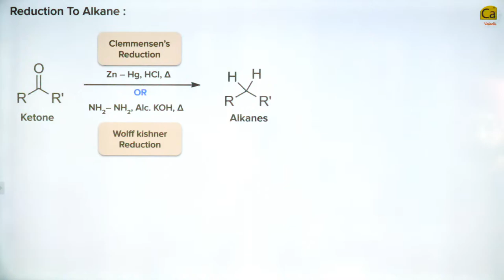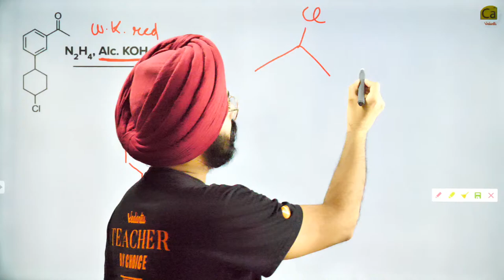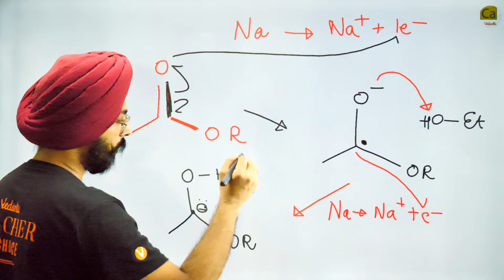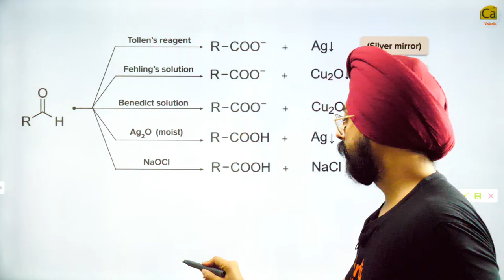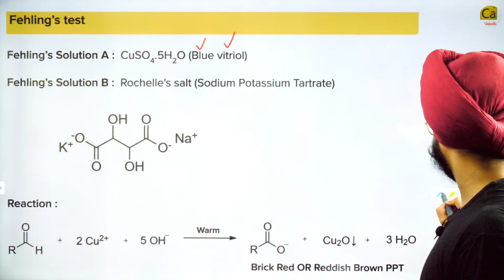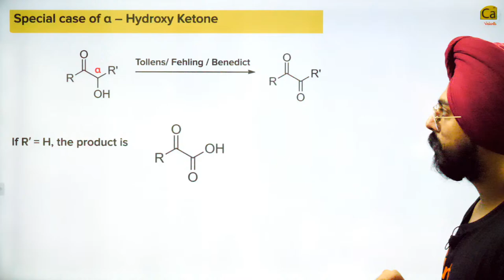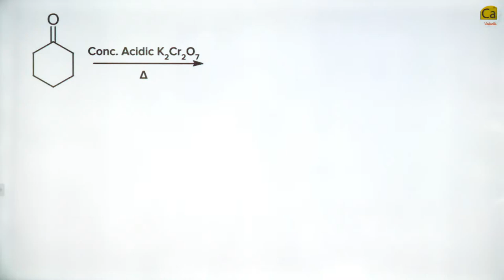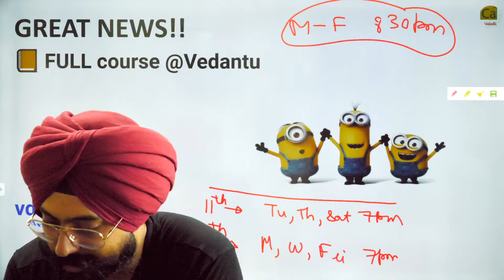Aldehydes and Ketones L4 | Reactions Of Aldehydes and Ketones P3 | JEE & NEET 2021 | Pahul Sir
Aldehydes and Ketones L4 | Reactions Of Aldehydes and Ketones P3 | JEE & NEET 2021 | Pahul Sir - Advanced Problem Solving And Lecture On Reactions Of Aldehydes and Ketones | JEE & NEET Aspirants @7pm only on Catalysis By Vedantu.

Session In A NutShell::
Pahul Sir Covers All The Important Problems And Topics On Reactions of Aldehydes and Ketones Through This Session "Aldehydes and Ketones L4 | Reactions Of Aldehydes and Ketones P3 | JEE & NEET 2021 | Pahul Sir", So That All Of You Guys Will Be Bonded Perfectly With The Topics And Well Prepared For NEET & JEE Chemistry Exams! Master Both Long Theoretical Answers And Fast Calculation Based Problems. You Have To Be Flexible Between Solving Questions For Board Exams, JEE & NEET!

Aldehydes and Ketones:
Aldehydes ( ) And Ketones ( ) Are Both Carbonyl Compounds. They Are Organic Compounds In Which The Carbonyl Carbon Is Connected To C Or H Atoms On Either Side. An Aldehyde Has One Or Both Vacancies Of The Carbonyl Carbon Satisfied By A H Atom, While A Ketone Has Both Its Vacancies Satisfied By Carbon.

Complete Your JEE & NEET Preparation With India's Best Master Teachers Of Vedantu. Stay Ahead Of Your Classmates With Vedantu Pro Subscription.

1. One month (6,999) @ 5,949/month
2. Three months (16,999) @ 4,816/month
3. Six months (27,999) @ 3,966/month
4. Twelve months (31,799) @ 2,252/month

📌Get Your JEE & NEET Game Straight Up Through These Important Playlists

NEET Is One Of The Most Challenging Competitive Entrance Examinations In India. It’s Important For Students To Follow Proper Schedule, Preparation Tips And Strategy In Order To Clear NEET-UG Exam. One Of The First Things When Starting NEET Preparation Is To Know The Syllabus Of NEET. NEET Syllabus Contains The Topics From Class 11 And 12.

Start Your Prep For NEET & JEE 2021 Not From Tomorrow But Now!

Gain The Following From This Session On Aldehydes and Ketones L4 | Reactions Of Aldehydes and Ketones P3 | JEE & NEET 2021 | Pahul Sir -

⚡️aldehydes from alkenes⚡️Class 12 Organic Chemistry
⚡️aldehydes and ketones class 12
⚡️aldehydes ketones and carboxylic acid class 12
I Hope You Guys Enjoyed This Video on Aldehydes and Ketones L4 | Reactions Of Aldehydes and Ketones P3 | JEE & NEET 2021 | Pahul Sir And Hope To See You In The Next One, Stay Tuned For More Quality Content And If You Have Not Yet Subscribed, Hit The Subscribe Button And Don't Forget To Press The Bell Icon  🔔❤️